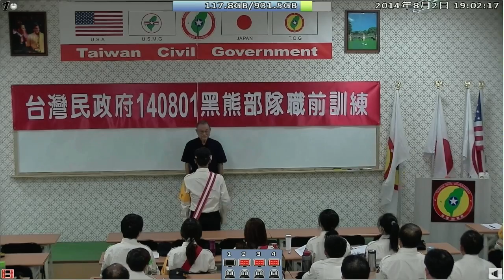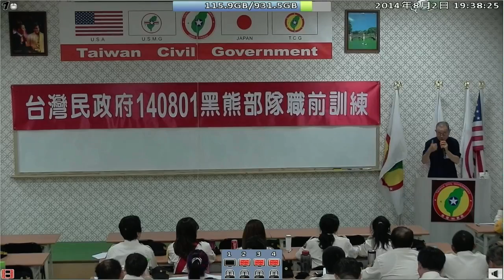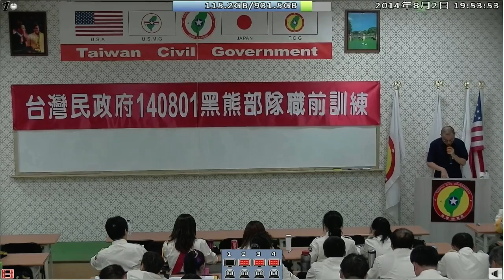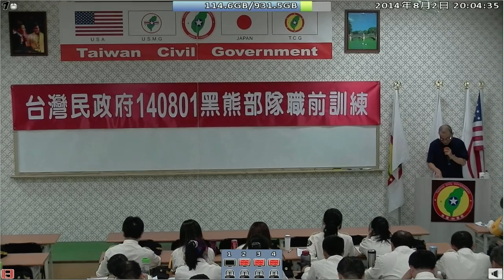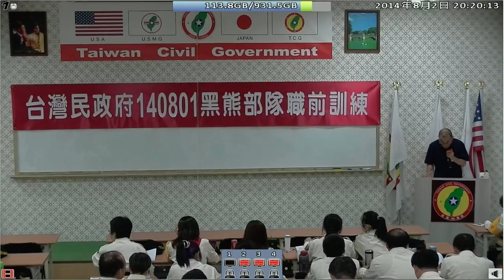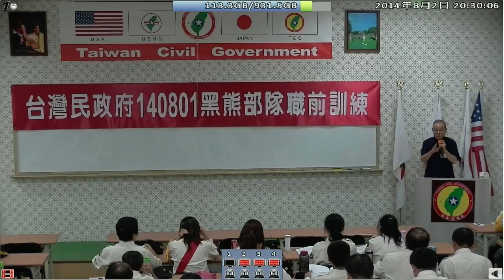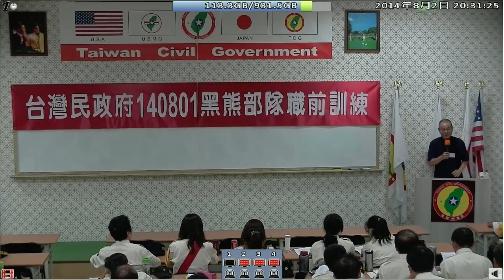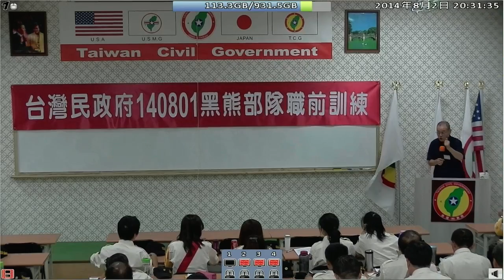140802-5-犯罪偵防學-林書仰-台灣(民)政府140801黑熊部隊職前訓練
140802-5-犯罪偵防學-林書仰-台灣(民)政府140801黑熊部隊職前訓練